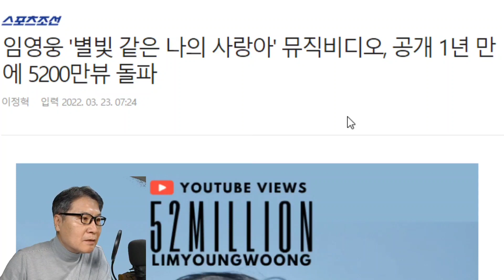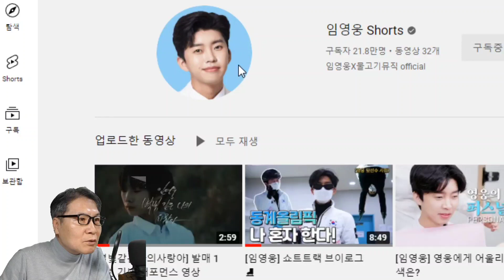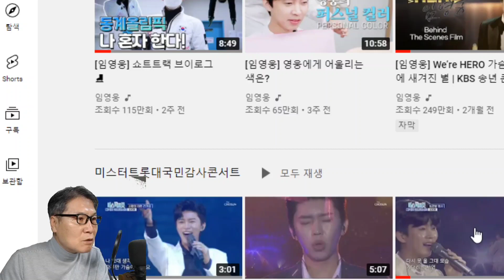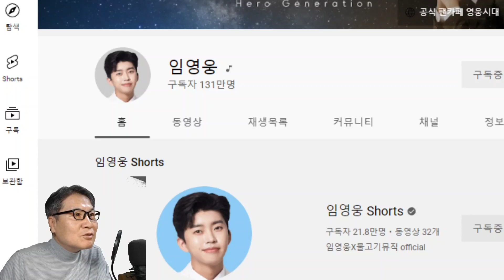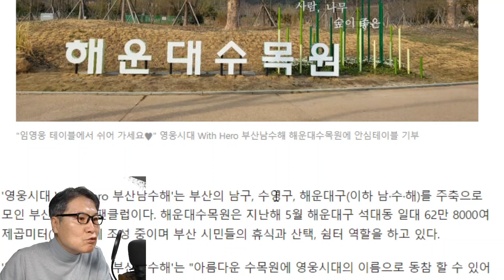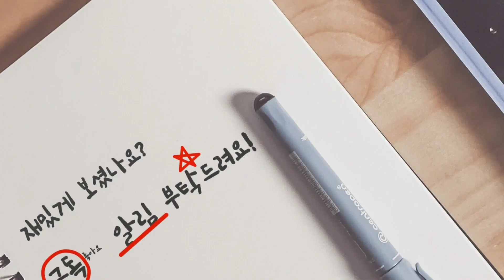'기록의 사나이' 임영웅 또 새로운 기록! "정규앨범 언제 나와?" 목이 빠진다! 뉴스장터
가수 임영웅의 '별빛 같은 나의 사랑아' 뮤직비디오 조회수가 5200만 뷰를 돌파 했다. 가장 많은 조회수 영상이다. 지난해 3월 9일 임영웅의 공식 유튜브 채널 '임영웅'을 통해 '별빛 같은 나의 사랑아' 뮤직비디오가 공개됐다.